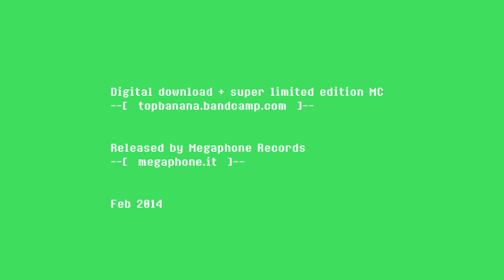TOP BANANA Tape Series #2 - Volcano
This album is the second one on a sequence of 12 called TAPE SERIES, one release per month, from January 2014 to December 2014,
Digital streaming and download is each time associated to a limited physical edition of 1, on tape cassette, with handcrafted packaging.
This tape cassette is the only analog copy around the globe as the chrome one, used for the 4-tracks recording process, after being digitalized for the streaming and bounced into the limited copy, will be deleted for further recordings.